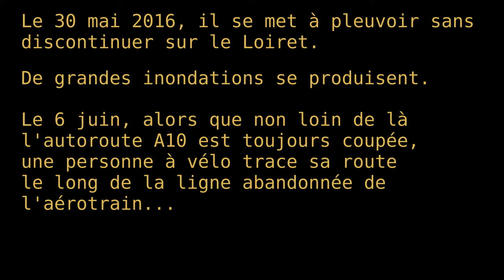Faire du vélo à Orléans Métropole - inondation et aérotrain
"Inondation et aérotrain ou le vélo amphibie". Ce pourrait être le titre d'un conte. Ce n'est que le témoignage brut, à hauteur de roue, de l'inondation qui a touché la marche nord du territoire métropolitain fin mai / début juin 2016.